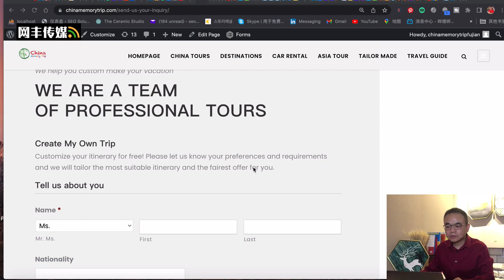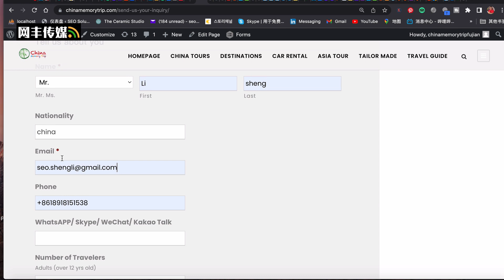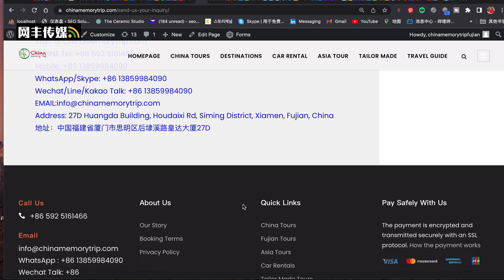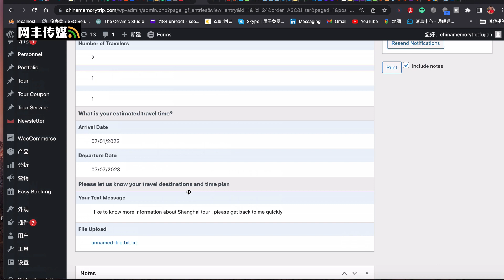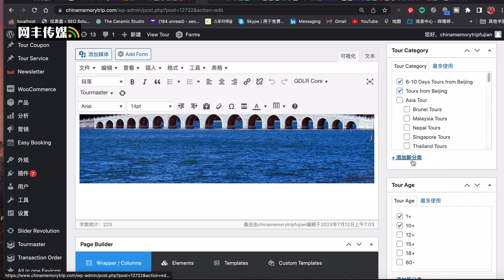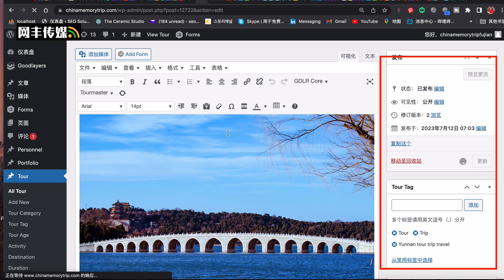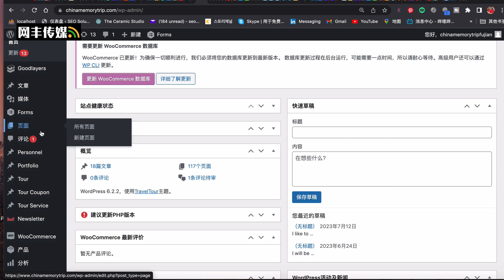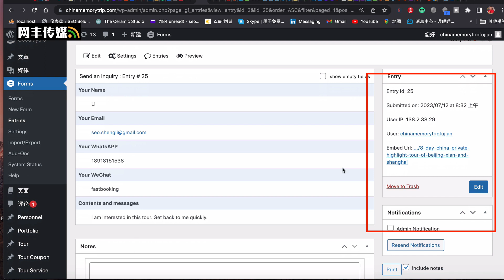商家如何创建查询表单并对客户跟踪管理